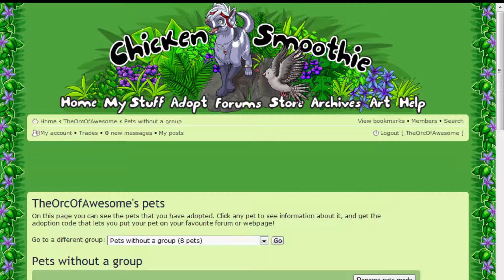Don't Ask Me For Love Advice XD